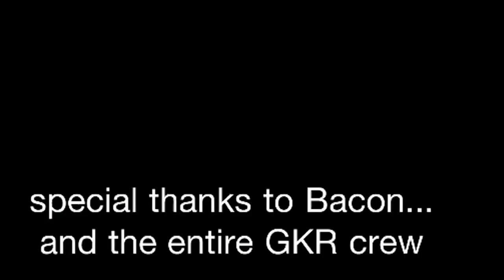GON KIRIN MF 2012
Gon Kirin at Maker Faire San Mateo 2012. Gon Kirin is a Ryan C. Doyle and Teddy Lo colabo measuring Sixty four feet x 26 feet of fire breathing, super bright, couch covered, boom boom, dj dreamboat cage, adult interactive playground, made of steel hydraulic goodness, coming to a city near you and your friends.